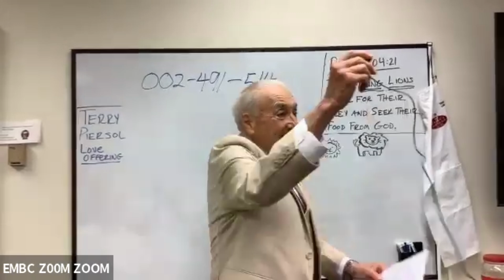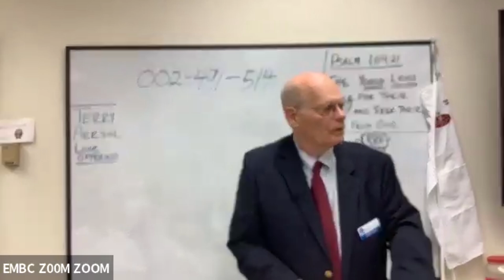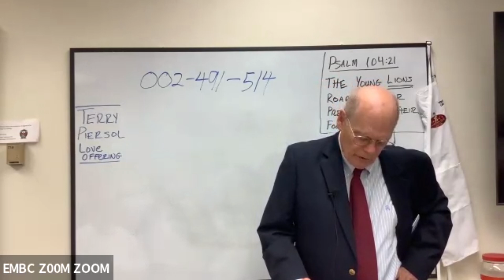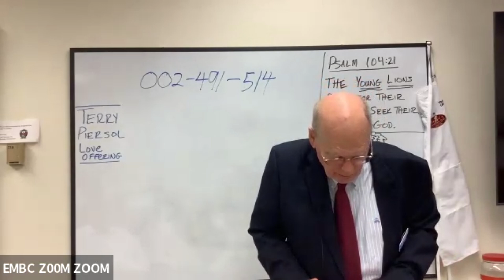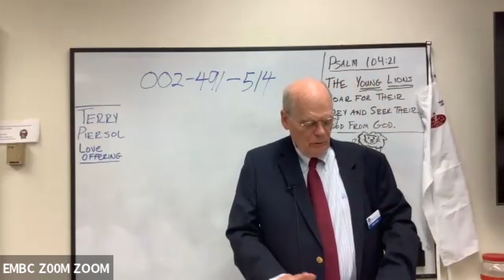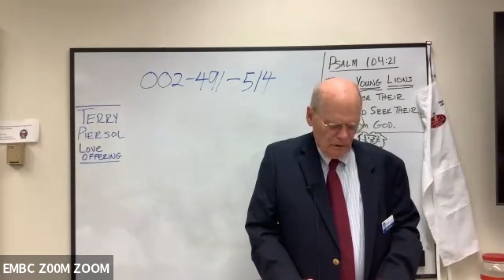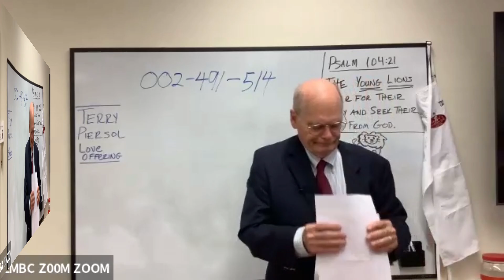Sept 22 2 Chronicles 34 with John Cave